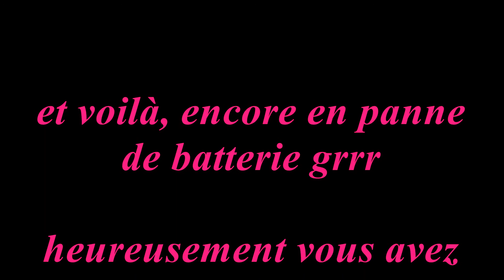Makeup Valentin's Day